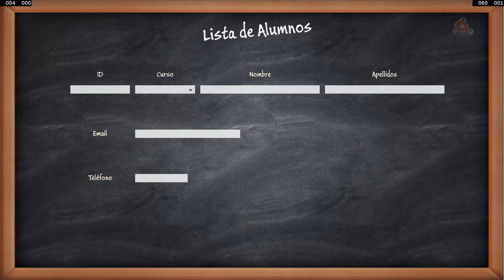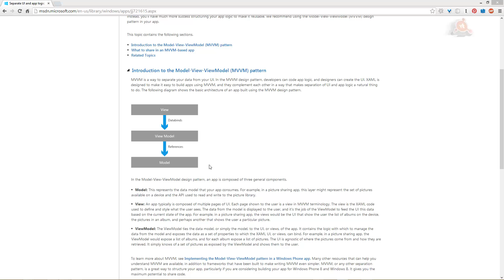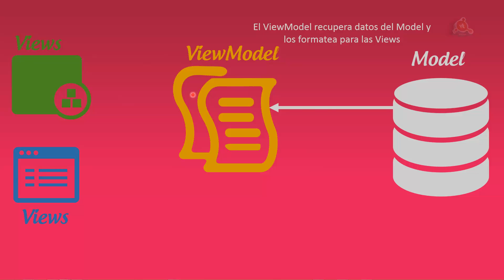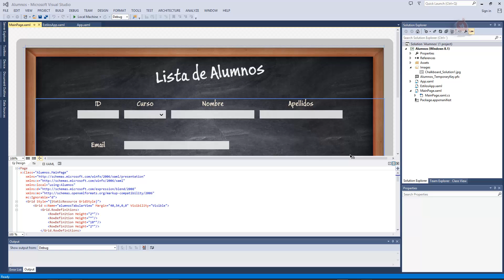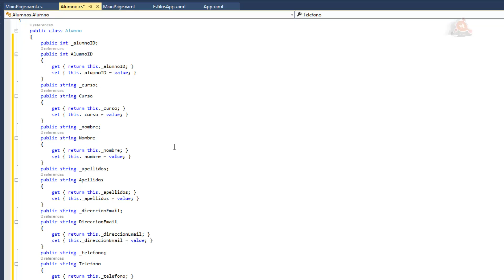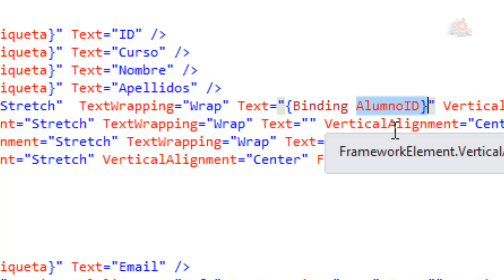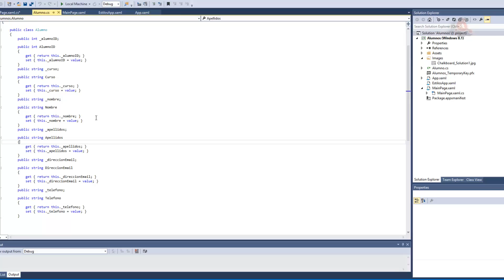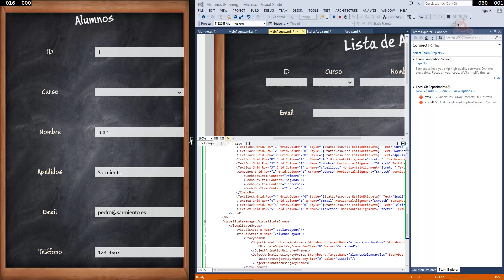038.- Curso Visual C#. El Patrón Model-View-ViewModel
Videotutorial nº 38 del curso de visual C# en el que empezamos a ver como trabajar con datos en nuestra aplicación de la Windows Store. Vemos el patrón Model-View-ViewModel; uso de Data Binding y DataContext; vemos como mostrar en nuestra View los datos recuperados de un objeto, en una o varias Views.